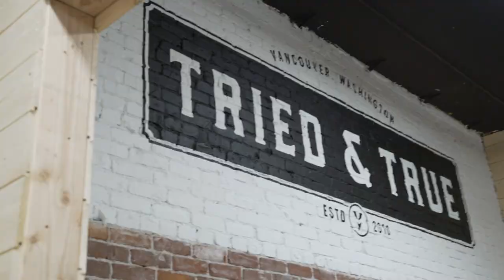SURPRISE!! Tim Hawkins Guitar Delivery vlog 001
We where currently behind on Tims guitar after moving shops. He had a show in town, so we overnight shipped a couple things to get it wrapped up in time. There were issues along the way, but we made it! Being able to surprise him and deliver it in person was awesome!

Veritasguitars.com